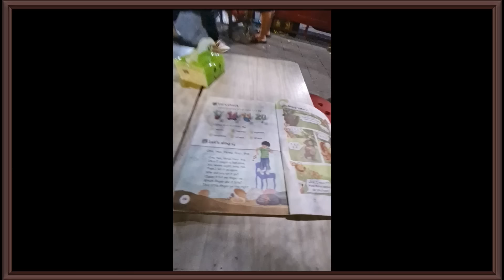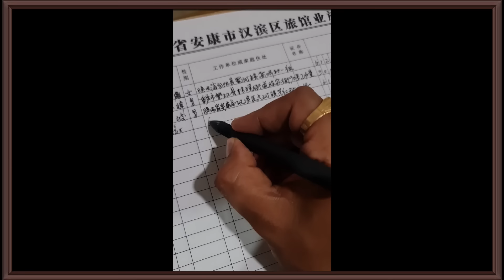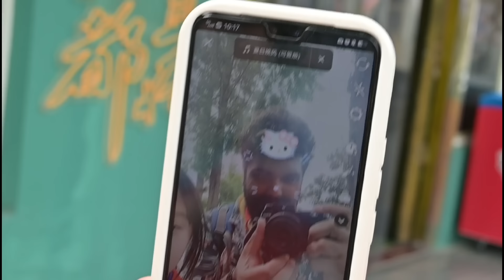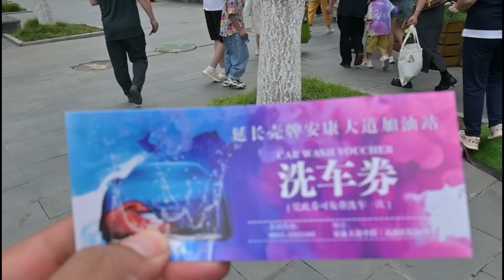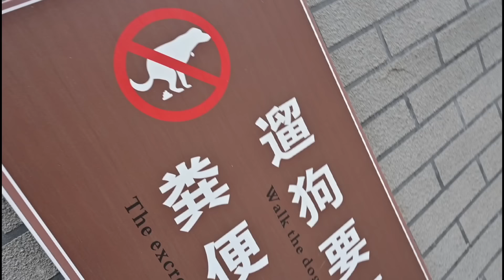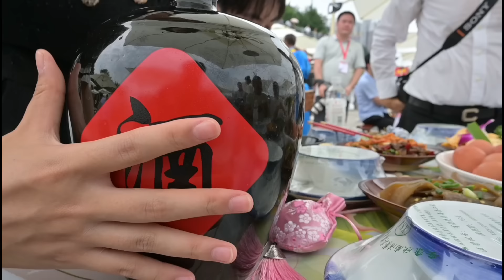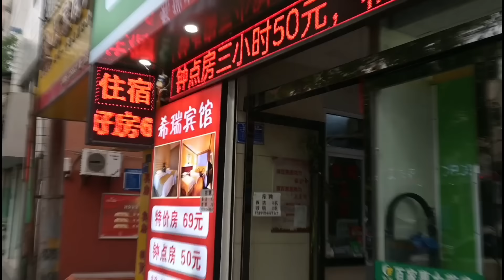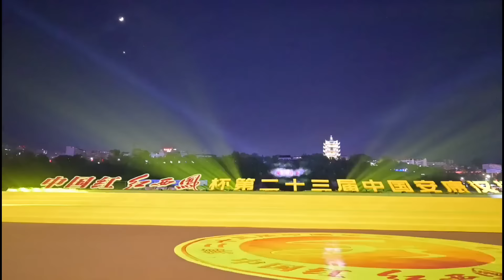Indian becoming a Celebrity in the World famous Dragon boat festival in China | ENG SUBS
On the morning of June 22, the 23rd China Ankang Dragon Boat Racing on the Hanjiang River kicked off at the China Ankang Dragon Boat Culture Park to celebrate the traditional Dragon Boat Festival.

Kindly switch on CC button for English Subtitles

China Episodes

Episode 1 [ Great Wall of China]
Episode 2 [ Accident in China]
Episode 3 [ Bejing Travel Tips ]
Episode 4 [ How Chineese Party ]
Episode 5 [ Birds nest Olympic stadium]
Episode 6 [ Chinese women, Indian Man]
Episode 7 [ Muslims in China]
Episode 8 [ Becoming celebrity in China ]
Episode 9 [ Chinese Village and Farmers]
Episode 10 [ Bullet Train in China]
Episode 14 [ 3rd most populated city ]
Episode 15 [ Kung - fu temple ]
Episode 16 [ Situation in Wuhan ]

Following the performances, the traditional ritual of Ankang's dragon boat customs commenced with dragon head worship. On the stage, the shield formation formed by dozens of people shouted three times, inviting the dragon formation to escort the dragon head to the center of the stage with firm steps. The chief sacrificial officer stood on a high platform, stroked the dragon's whiskers, dusted off the dust on it, and kowtowed three times before reciting a toast. The officer then completed the rituals of dragon worship and dragon joining in sequence, representing thousands of people praying to heaven for good weather and peace for all families.

With heavy drumbeats and powerful shouting and singing, 28 dragon boat teams began the traditional folk event, namely the dragon boat racing. In the "catching ducks and touching carps" section, contestants jumped off their boats and caught ducks and carps with bare hands in the turbulent river. The winners held high the "trophy" in their hands, sending blessings of wealth, auspiciousness, peace, and well-being to everyone.

Ankang's unique dragon boat customs have developed over time due to the city's reliance on water transportation on the Hanjiang River. To this day, the charm of dragon boat racing is still a highlight in Ankang's culture. Since the first Dragon Boat Racing was held in 2000, Ankang has successfully held the Dragon Boat Racing 22 times. The event has become an important brand of Ankang to promote cultural prosperity, economic development, and further opening up of the city.

I personally had a roller coaster experience and to understand that you need to watch this video.

ENGLISH SUBTITLES - Prakruti Dhananjay

My songs and Vlongs

Vlog + Song = Vlong [ A new concept introduced for the first time in the world by Global Kannadiga]